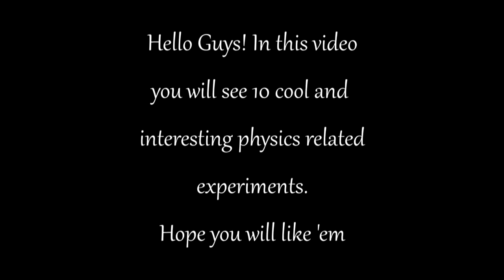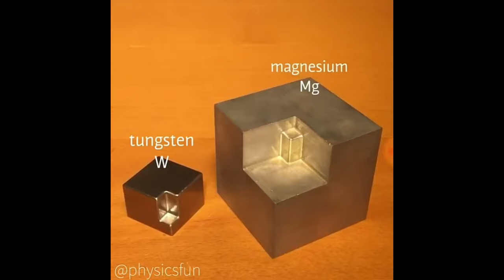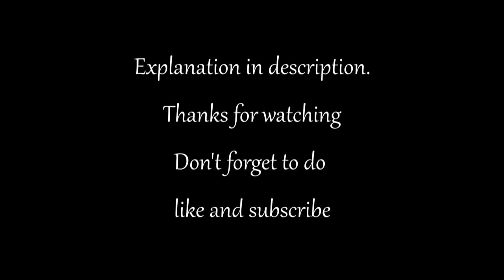Physics is much more than what's apparent...Full HD- By Shantanu Thakur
Hello Guys, this is the video of 10 cool and interesting physics experiments. Hope you will like it.
Description:

1. Twin Fan Lissajous:
Two rotating fans with LED lights from Lissajous figures when spun around common axis. The rate and direction of spin determines the shape of the figure. With the image flash rate above the flicker fusion frequency (as it here, 16Hz) our vision perceives connected curves.

2. Magnetic Stirrer Vortex:
Whirlpool powered by a magnetic stirrer (like those in a chemistry lab) with a range of up to 2300 rpm. Investigating the intricately changing structure of the vortex in the slow motion.

3. Self-Propelled homopolar motor on aluminum foil racetrack:
Disk shaped neodymium magnets supply the static magnetic field for this vehicle with an AAA battery as the energy source. As soon as both the ends make contact with the conducting aluminum foil an electric current will flow which in turn induces a magnetic field underneath the battery assembly. This induced current will then interact with the neodymium magnets on each end causing them to spin- A wonderful example of a motor with minimal components. The racetrack is a cardboard circle from a pizza box covered in foil.

4. Precession of a Gyroscope:
In defiance of gravity this gyroscope is supported only at one end. The physics and vector nature of angular momentum!!! Note that as friction slows the rotor of the gyroscope down, the precession rotation rate gets faster and faster. After some energy loss the gyroscope contacts the table and vibrations move the unit around while the angular momentum maintains its orientation.

5. Cube: Magnesium and Tungsten:
A handheld study in material density contrast. This precision machined block is comprised of equal 200g masses of the metals Tungsten (W) and Magnesium (Mg). However, the volume of magnesium is 11x that of the very dense tungsten!!! One must hold and manipulate this simple sculpture for greatest impact. W-19,25g/cm3, Mg-1,74g/cm3.

6. Tesla Zero:
A top that generates electricity and lights LEds when spun. This top contains a strong magnet which becomes the rotor in this alternator set up. In accordance with Faraday’s law, the rapidly changing magnetic field of the spinning top induces an AC current in the 1000 turn coil in the base. The intensity of the light emitted from the 3 LEDs in the base indicates how much current is being generated. The base is composed of transparent plastic that serves as a light pipe to distribute the emitted light via internal reflection.

7. Pendulum Snake:
Ten swinging spheres, the first has a frequency of 15 swings per 30 seconds, the second has 16 in the same time, the third has 17, up to the tenth with 24 swings per 30 seconds. If released at the same time and height the amazing pattern results as each independent pendulum goes in and out of the phase with the rest. Note that the for a pendulum the frequency of Oscillation depends on the square root of its length.

8.Kalliroscope:
Rheoscopic fluid reveals the convention currents generated by the heating emanating from fingerprints. Invented and produced by Paul Marisse in the 1970s, suspended microscopic flat crystals of guanine reflect light and allow visualization of the fluid's reaction. This rheoscopic fluid is special that is the guanine crystals are the same density as the tetrachloroethylene liquid so the crystals never settle to the bottom making the fluid reactive to show the slowest reaction.

9.Pentakis Geometric Kaleidoscope:
Three triangle mirrors in a pyramid configuration create a stellated dodecahedron. The apex of the pyramid is cut to form the triangle of light that is then reflected up to 60x to create the star in the centre of view. Pentakis by Caspar Schwabe.

10. Exothermic Crystallization Heat Pack:
Real-time instant crystallization of a supercooled solution. Solid sodium acetate melts at 137F (58C), but will stay in liquid  form as it cools to room temperature creating a supersaturated and supercooled state. The solution stays in the liquid form until a seed crystal, provided the clicking the metal disk, indicates the solidification. The resulting white crystal is actually quite ot, solid states have lower energy than liquid states and thus the difference in energy is given up as heat that raises the temperature back up to the melting temperature, and you can see in the few seconds of the video that the temperature rises from 26C to 34C. This pack is reusable many times. Just boil the pack until all the crystals are melted to reset.

Shantanu Thakur
Shantanuthakur